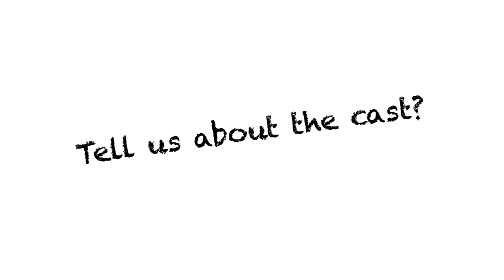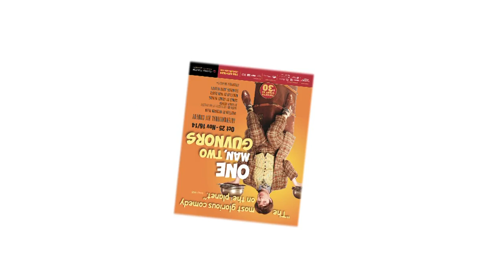Citadel: One Man, Two Guvnors: Actor Orville Charles Cameron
Orville Charles Cameron plays Lloyd Boateng in the Citadel Theatre's production of One Man, Two Guvnors, playing October 25 - November 16, 2014, on the Shoctor Stage. Orville talks about his impressions of the play and his role.